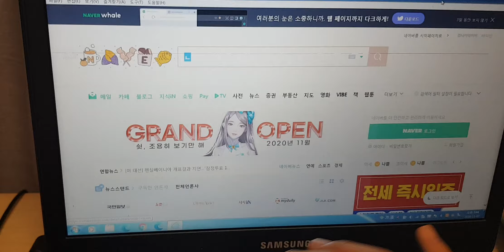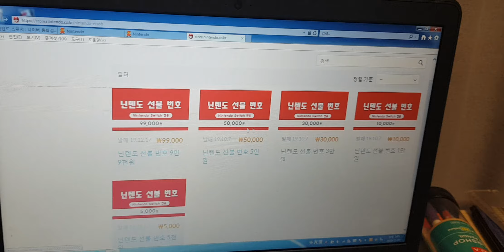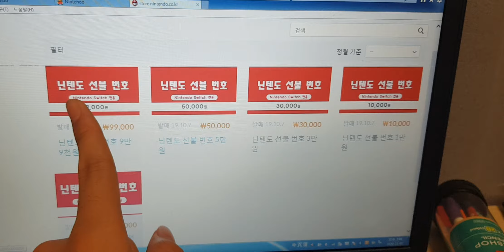닌텐도스위치 선불카드 얻는법